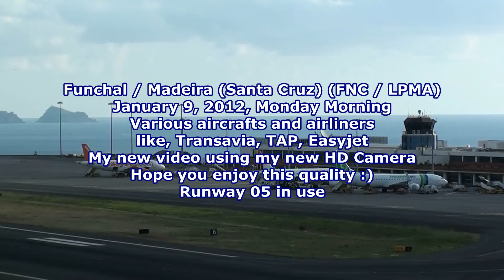Various Landings Various Aircrafts and Airliners • Madeira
New HD Camera, New Year and New Video :D Enjoy it :) We are a huge community of airplane lovers.